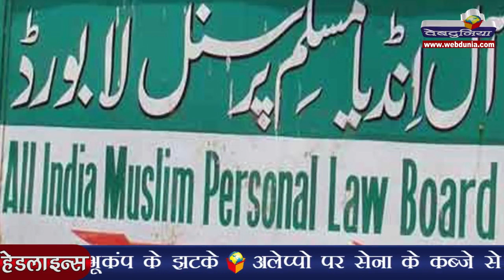तीन तलाक पर इलाहाबाद हाईकोर्ट की कड़ी टिप्पणी | 'Triple Talaq' Violates Women's Rights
मुस्लिम समाज में तीन तलाक की व्यवस्था पर इलाहाबाद उच्च न्यायालय ने गुरुवार को कड़ी टिप्पणी की है। अदालत ने तीन तलाक को असंवैधानिक और महिला अधिकारों के खिलाफ बताया है। साथ ही कहा है कि यह महिलाओं के खिलाफ क्रूरता है। खंडपीठ ने साफ कहा कि कोई भी पर्सनल लॉ बोर्ड संविधान से ऊपर नहीं हो सकता। अदालत ने कहा कि समाज का एक वर्ग तीन तलाक पर इस्‍लामिक कानून की गलत व्‍याख्‍या कर रहा है। हाईकोर्ट ने साफ शब्दों में कहा कि पर्सनल लॉ बोर्ड संविधान से ऊपर नहीं हो सकता। पवित्र कुरान में भी तीन तलाक को अच्‍छा नहीं माना गया है। कुरान में कहा गया है कि जब सुलह के सभी रास्ते बंद हो जाएं तभी तलाक दिया जा सकता है।